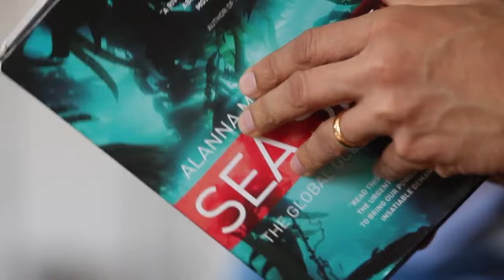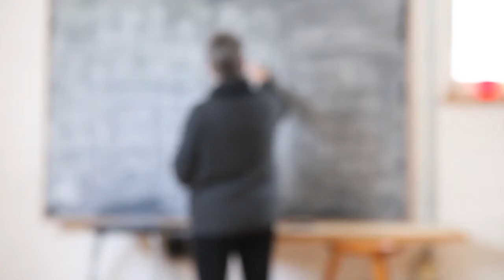SEA SICK de Alanna Mitchell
Avec  Alanna Mitchell
Direction artistique Franco Boni et Ravi Jain

The performance Sea Sick, by distinguished scientific journalist Alanna Mitchell, is an adaptation of her critically acclaimed eponym book in which she explains how the global ocean — 99 per cent of the planet's living space — is undergoing vast chemical changes at the hand of man and why that matters. In a powerful and very personal solo, Alanna Mitchell shares her discoveries, the ocean's secrets and the demons from the depths she was confronted with.

La performance de la journaliste scientifique émérite, Alanna Mitchell, Sea Sick, est une adaptation de son livre éponyme acclamé par la critique où elle explique comment l'océan mondial — 99 % de l'espace de vie de la planète — est aux prises à de vastes changements chimiques dont l'impact est majeur pour le futur. Dans un solo puissant et très personnel, Alanna Mitchell livre ses découvertes, les secrets de l'océan et les démons des profondeurs auxquels elle fut confrontée.

Alanna Mitchell présentera sa première version théâtrale de Sea Sick sous la direction artistique de Franco Boni et Ravi Jain lors du festival Climate is Culture à The Theatre Centre à Toronto en mars 2014.

Festival Temps d'Images 2014
Laissez-passer disponibles
15$ [tarif unique)